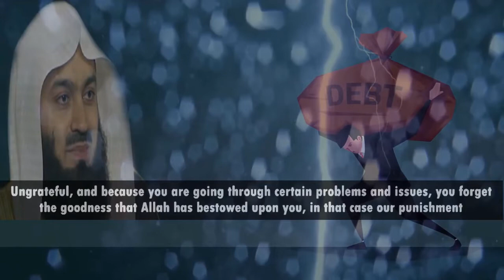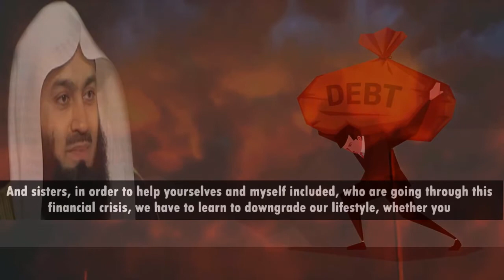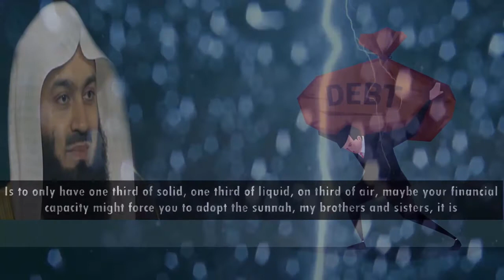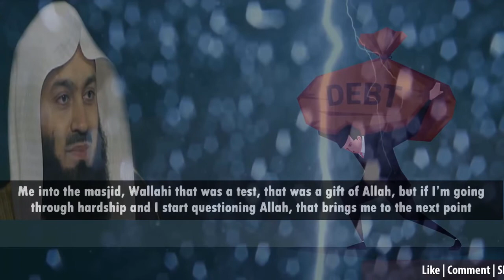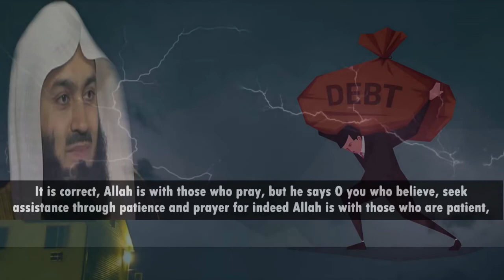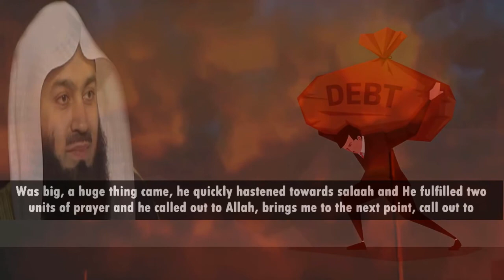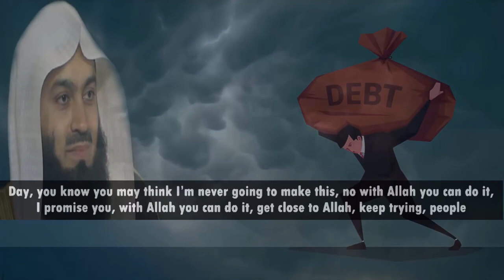ADVICE for people with FINANCIAL PROBLEM I MUFTI MENK